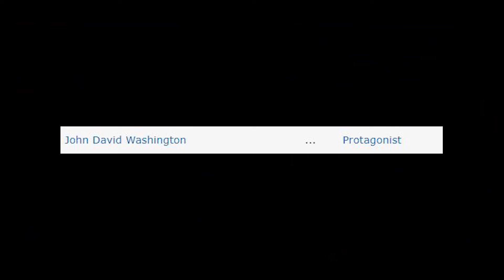A Quick Look At: Sometimes Always Never, The Old Guard, Enola Holmes, Tenet